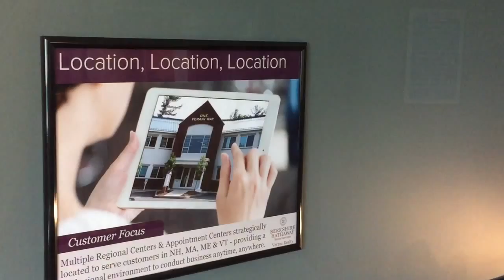Verani U July 2015 Vid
Verani University agents speak out!